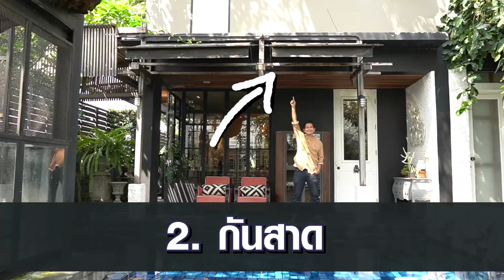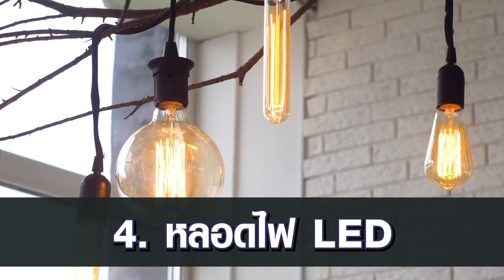ดุ๊กปรับให้ l หน้าร้อนแบบนี้ ใช้บริการล้างแอร์จาก vFix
เผลอแป๊บเดียวเดือนเมษามาถึงแล้วครับ อากาศปีนี้ร้อนมากจนน่าตกใจจริงๆ ดุ๊กปรับให้ เลยมีไอเดียปรับบ้านรับหน้าร้อนมาฝากกันครับ ทั้งการปลูกต้นไม้ ติดกันสาด การใช้กระเบื้องปูพื้น และอีกสารพัดวิธีที่จะสามารถช่วยคลายร้อนให้บ้านได้และสำหรับหลายๆบ้านที่ติดแอร์ ผมแนะนำเลยครับว่าการล้างแอร์เพื่อเตรียมรับหน้าร้อนก็สำคัญมากเพราะฝุ่นละอองในอากาศ รวมถึงคราบสกปรกต่างๆโดยเฉพาะห้องที่มีสัตว์เลี้ยง หรือห้องครัว ขนสัตว์ และคราบน้ำมันจะเข้าไปอุดตันและทำให้เสียหรือแอร์ไม่เย็นได้ ที่สำคัญในหน้าร้อนแอร์จะทำงานหนัก ยิ่งสกปรกอุดตันยิ่งเปลืองไฟนะครับ แต่ก็นั่นแหละปัญหาที่หลายคนเจอคือ การหาช่างที่พร้อมให้บริการทั้งงานใหญ่งานเล็กและมั่นใจว่าปลอดภัยไว้ใจได้ ไม่ทิ้งงานกลางคัน นั้นหาได้ยากมาก

บริการช่าง vFIX ที่ผมจะแนะนำจึงตอบโจทย์ทุกคนแน่นอนครับ เพราะเป็น บริการดีๆจากไทวัสดุ ที่นอกจากบริการล้างแอร์ ยังมีทีมช่างพร้อมให้บริการในด้านอื่นๆ ติดตั้ง ต่อเติม งานเล็กงานใหญ่ ครบวงจรทีเดียวครับ คุณสามารถเข้าไปสอบถาม และเลือกใช้บริการได้ที่เคาเตอร์บริการ vFIX ที่ไทวัสดุและบีเอ็นบีโฮมได้เลย หรือโทร 1308 และแอด LINE @vfixservice เพื่อปรึกษาและยังสามารถเรียกใช้บริการช่างออนไลน์ ผ่านช่องทาง ได้อย่างมั่นใจอีกด้วยนะครับ สำหรับคนที่ติดผมช่วงนี้มีข้อเสนอดีๆมาฝากลองเข้าไปชมดูรายการกันนะครับ